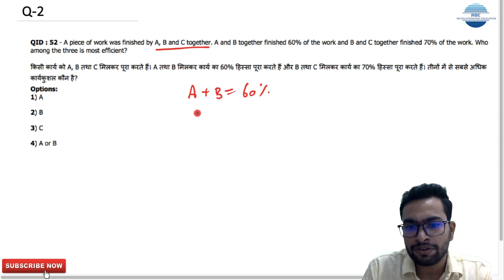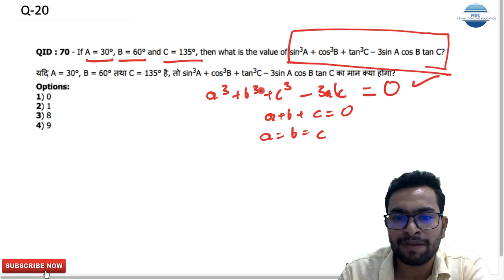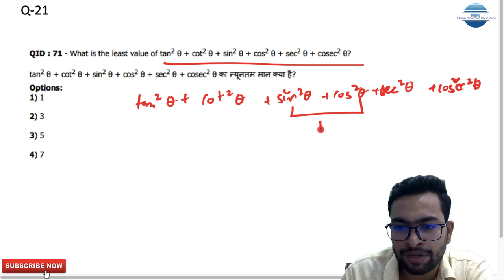SSC CGL MATHS TIER 1 9 AUG SHIFT 1 IMPORTANT MATHS QUESTIONS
In this video, I have solved all the important questions of SSC CGL TIER-1 2017 MATHS 9 AUG SHIFT 1 exam. This is very helpful for aspirants preparing for SSC CGL, SSC CHSL, BANKING, AND RRB.

SSC CGL PREVIOUS YEAR PAPERS TIER 1 2017 SOLVED BY SHUBH